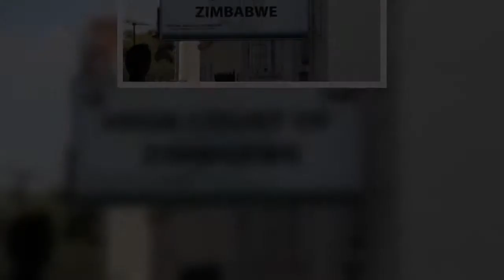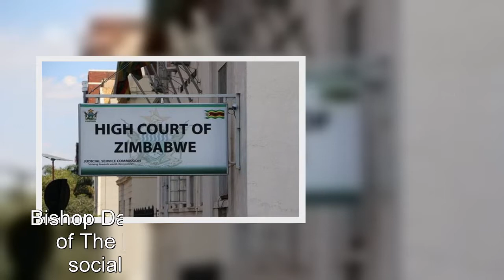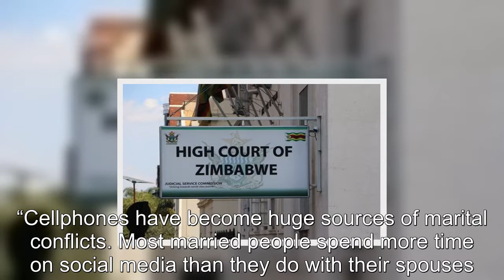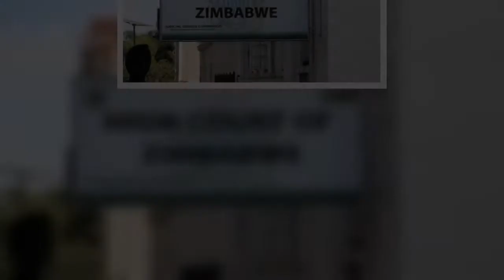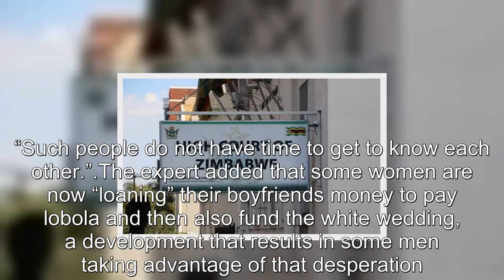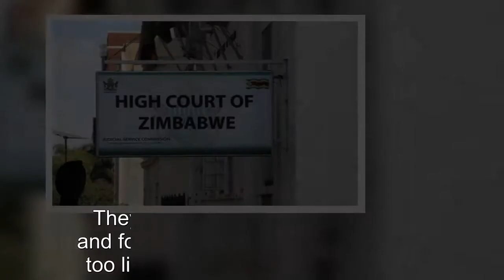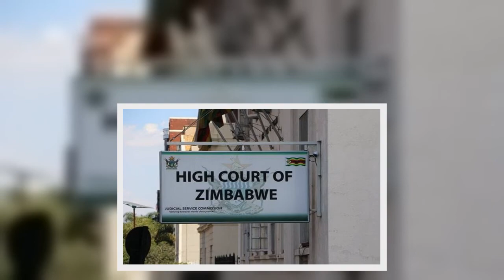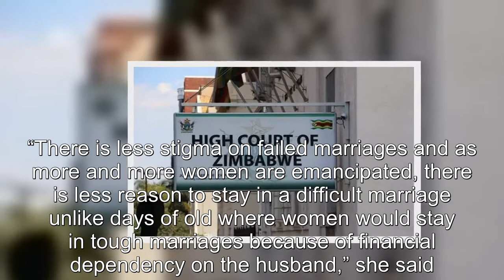Drama in Zimbabwe as 1 351 couples file for divorce at High Court